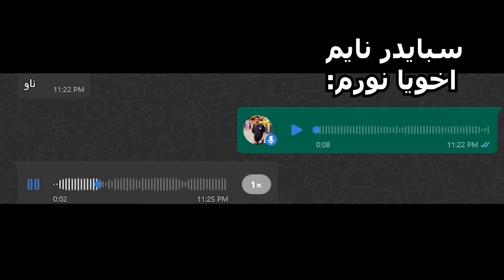اخيرا اشتريت شخصية لاعب كيليان مبابي في ببجي موبايل ! دمرت سيرفر 🤯🔥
لرجاء الصلاة على الحبيب محمد عليه افضل الصلاة وسلام💕